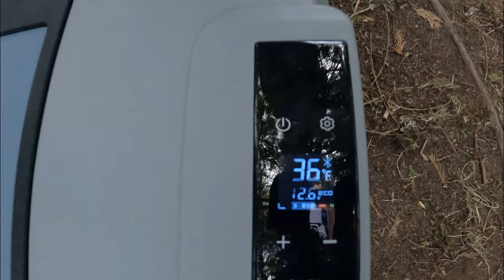Angel's (Labrador Retriever) Birthday at Milo McIver State Park!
Celebrating Angel's (Labrador Retriever)10th birthday with a campout at Milo McIver State Park.